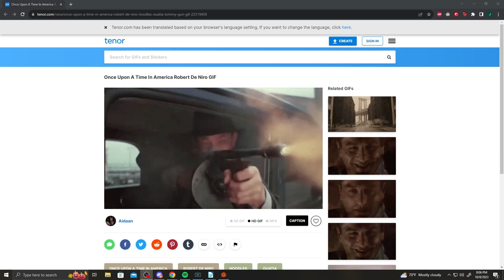The Forgotten City: Avarice Ep 3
Just north of The Twisted Pines, located within The Endless White, lies the Frozen Flower Inn. Here, six adventurers gather to heed the call of one Deputy Thane Soro Shadestone, their dwarvish patron from Demon's Deep. The task is to accompany a secret expedition to a forgotten Dwarven city located in The Twisted Pines.

Players were chosen from the community discord!

Players:
Fabio - Played by Frosty
Joseph- Played by Avery
Topaz - Played by Nistcallo
Gunnar - Played by Nobb
Braynor - Played by Hinano
Ophelia - Played by Sonny

Dungeonmaster - Arcadum

Program - FoundryVTT